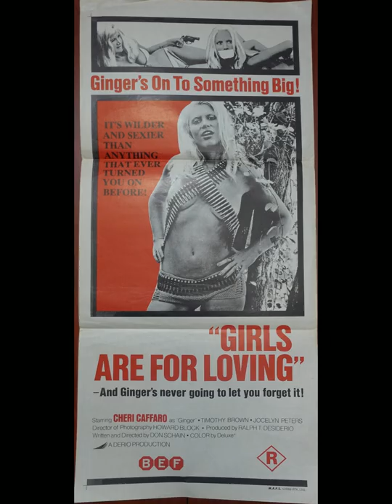My Movie Day Bill Posters Part Two 😊😮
My movie day bill collection part two.

Day bills were an Australian poster format for showing outside cinemas. Each poster is 13" wide by 30" long.

It's a difficult format to get frames for.